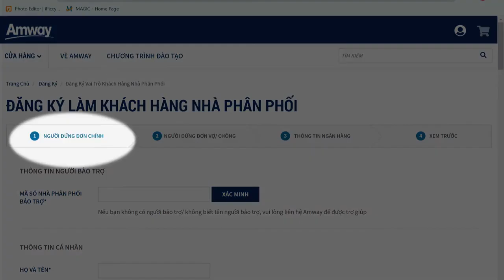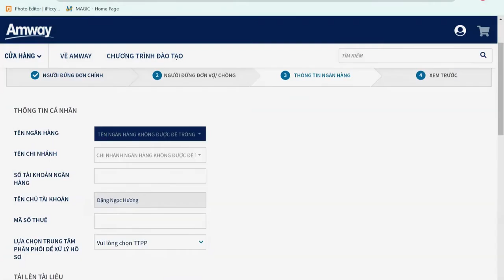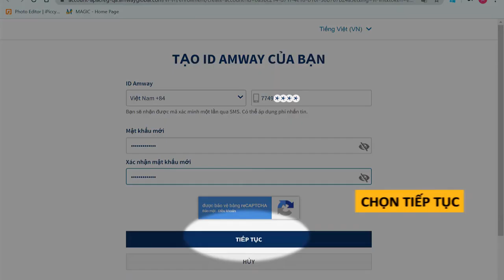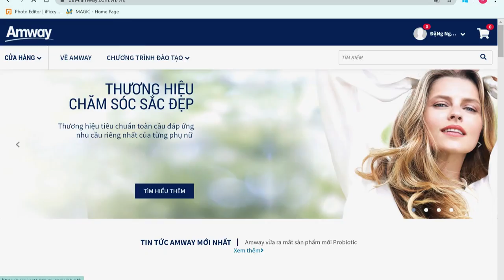021.08.26.Hướng dẫn đăng ký thẻ khách hàng tiêu dùng của đối tác Amway (miễn phí đăng ký và duy trì)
Amway là tâp đoàn bán hàng trực tiếp số 1 thế giới, chuyên kinh doanh các mặt hàng tiêu dùng thiết yếu cũng như các mặt hàng cao cấp do Amway sản xuất và 10.000 thương hiệu nổi tiếng khác (Sharp, Philips, MontBlanc...). Amway cũng là đối tác duy nhất của Học Viện CA Việt Nam trong việc cung cấp mô hình kinh doanh, sản phẩm để học viên thực tập kinh doanh, áp dụng các bài học.